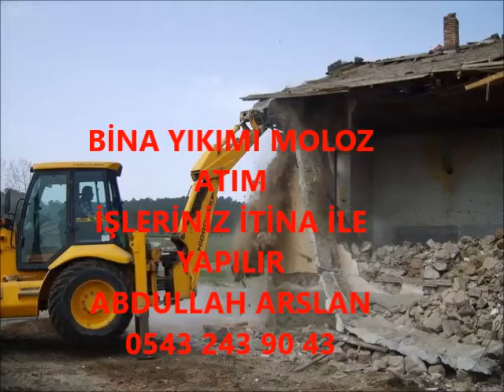AKŞEHİR BİNA YIKIM İŞLERİNİZ İTİNA İLE YAPILIR İLETİŞİM ABDULLAH ARSLAN 0543 243 90 43